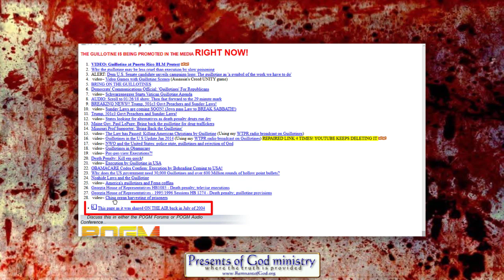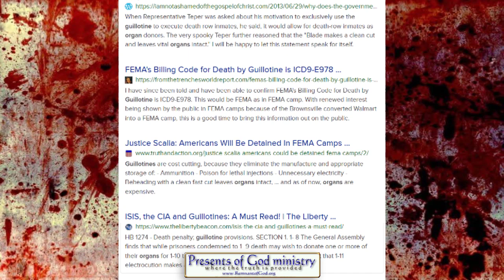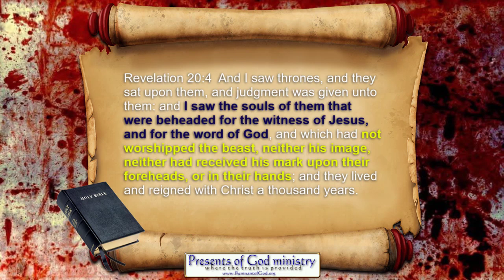Talk of BEHEADINGS by Protesters!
If you don't agree with the "CHAZ Revolution" they will "CHOP" your head off!

All links to prophetic and historic info mentioned in this video are listed in my poGm blog entry